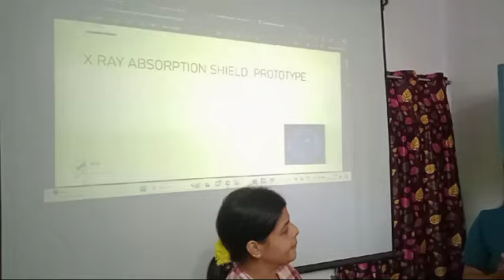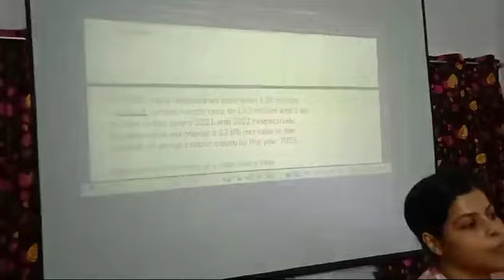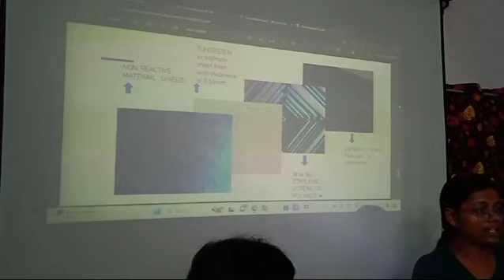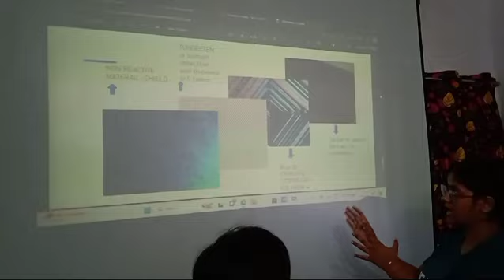An innovative idea on X ray absorption Tungsten layered sheet by Miss Kajal